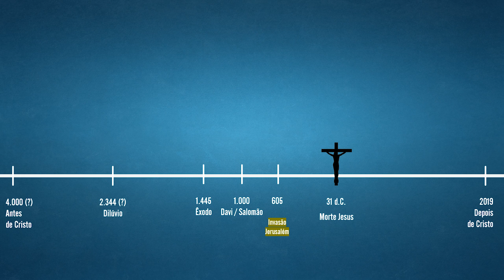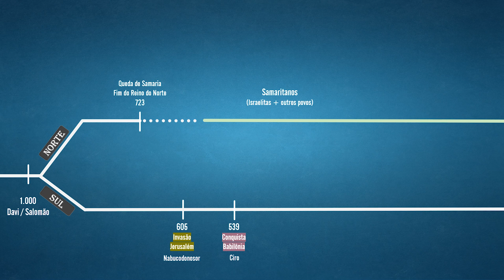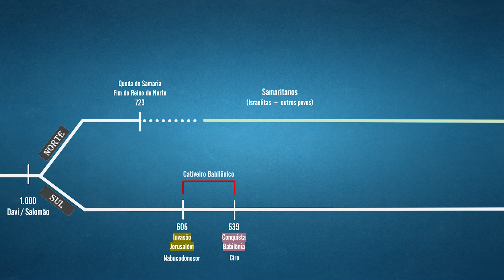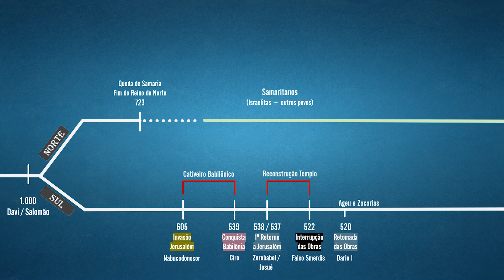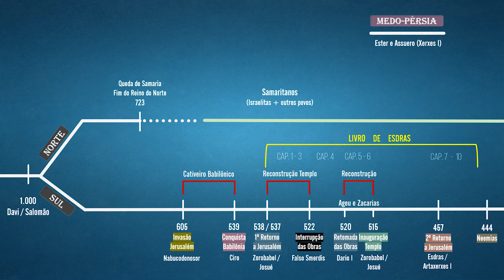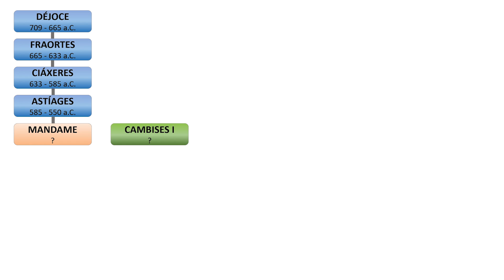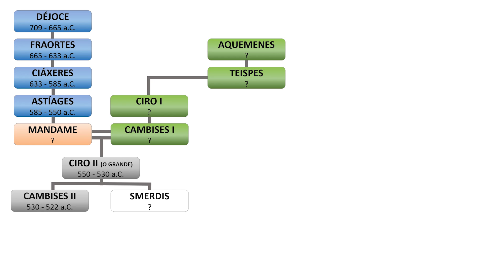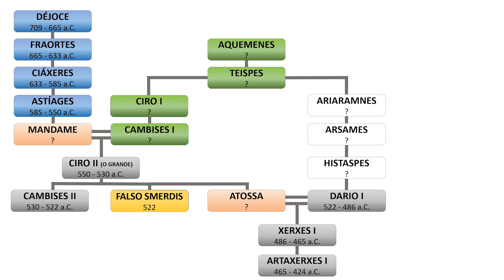Lição 1 | Entendendo a História (Esdras e Neemias - Escola Sabatina 4T/2019)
- Imagens e Mapas em PDF

ÍNDICE DE ASSUNTOS
00:24 - Introdução
03:24 - Cronologia e Geografia da Bíblia
07:21 - Cronologia de Davi a Neemias (domingo e terça)
17:25 - Esboço do livro de Esdras (quarta-feira)
20:30 - Os Reis da Medo-Pérsia (segunda-feira)
27:50 - Quinta-Feira (fechamento).

A pergunta 1 de domingo (70 anos de Jeremias) será tratada em um vídeo específico que será lançado ao longo dessa semana.

Destaques e abordagem sugestiva para as lições da Escola Sabatina. Vídeo com ênfase na classe de professores.

Lição da Escola Sabatina 2019
Lição 1 - Entendendo a História: Zorobabel e Esdras
Tema do Trimestre - Esdras e Neemias
Classe dos Professores com Comentários